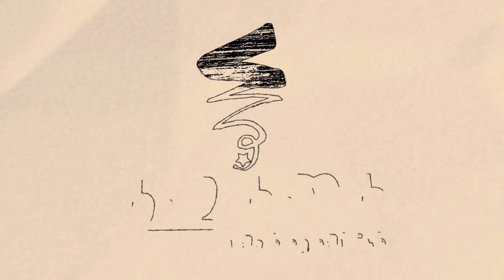சமத்துவத்திற்கான இட ஒதுக்கீடு தற்போது அரசியல் கருவியாக ஆக்கப்படுகிறதா? | கோ. கருணாநிதி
சென்னை மாவட்ட திராவிட இயக்கத் தமிழர் பேரவை நடத்திய ஆறாவது அரசியல் பயிலரங்கில்
இடஒதுக்கீடும் இன்றைய சிக்கல்களும் என்ற தலைப்பில், தமிழ்நாடு அரசின் சமூகநீதி கண்காணிப்புக் குழு உறுப்பினர் கோ.கருணாநிதி அவர்கள் நிகழ்த்திய முழுமையான உரை.